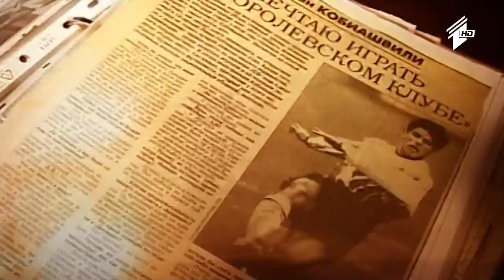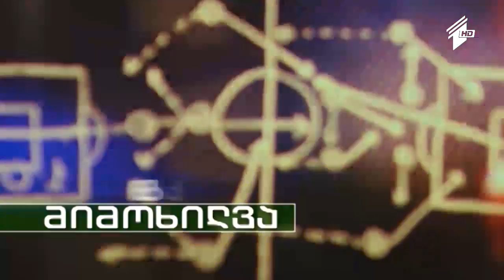საფეხბურთო მიმოხილვა - ინტერვიუ ლევან კობიაშვილთან